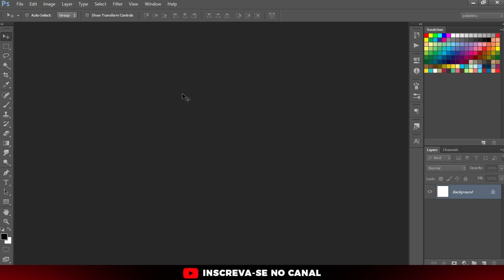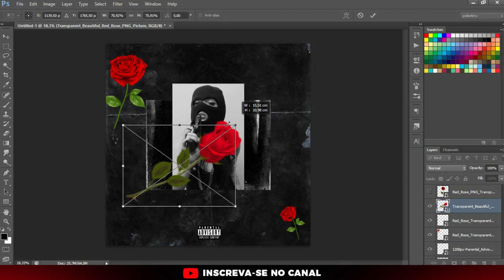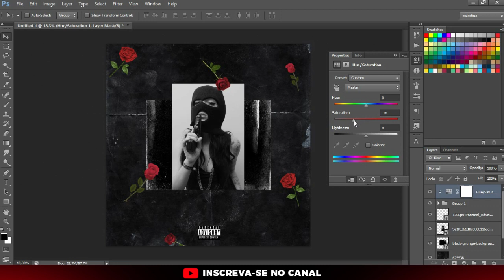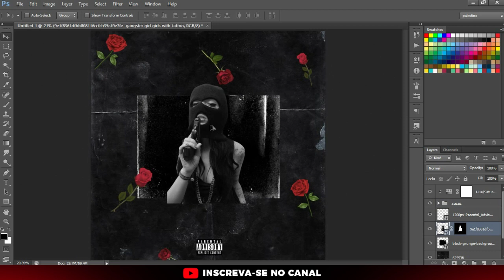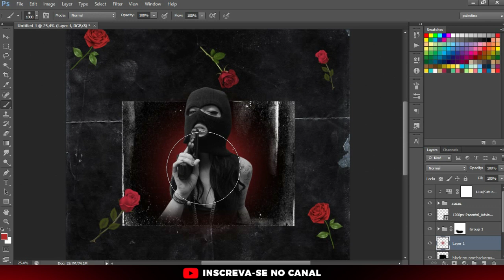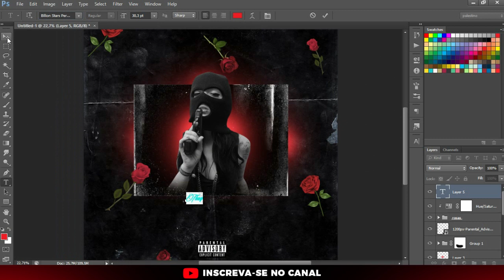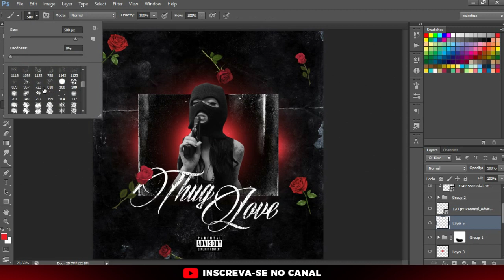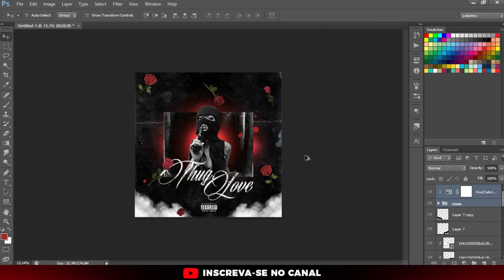Como criar CAPA DE TRAP no Photoshop (TUTORIAL PASSO A PASSO)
LIVE TODO DIA ÀS 20h30 aqui no Youtube!

Aprenda em minutos, como criar um modelo de capa de trap no Photoshop, pros seus sons ou de seus amigos.